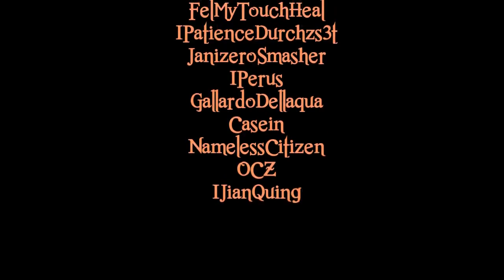Swat Pk Movie 1/3 XGame [Akıngaming]